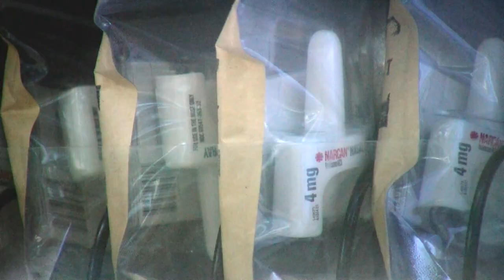NYC vending machines offer free crack pipes in an effort to boost public health